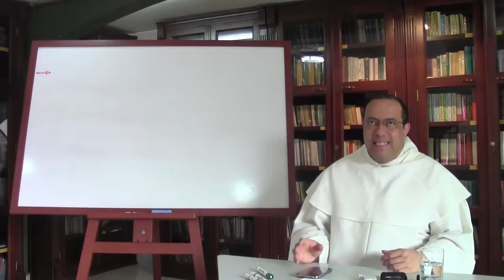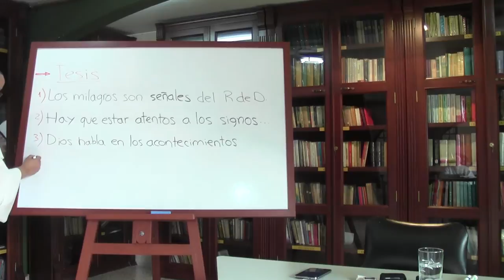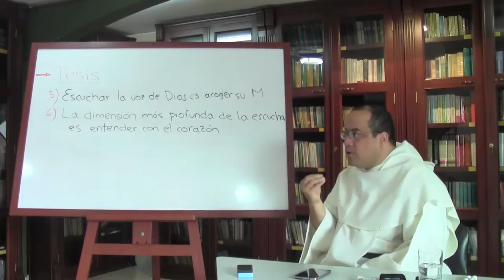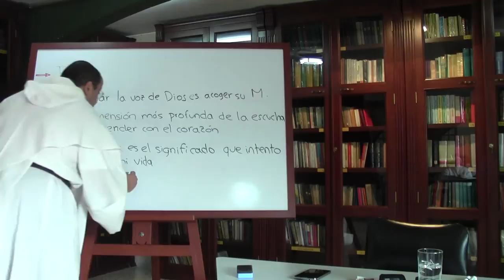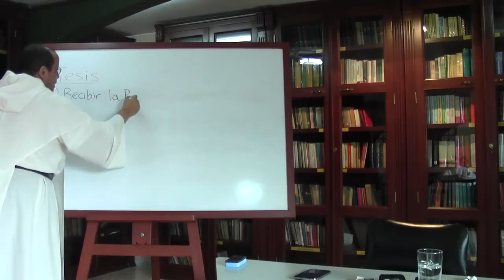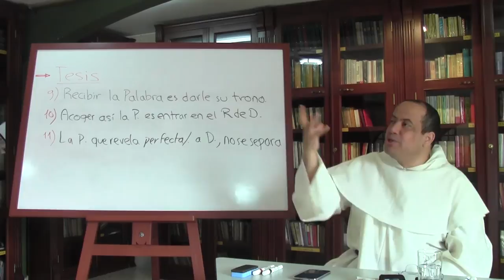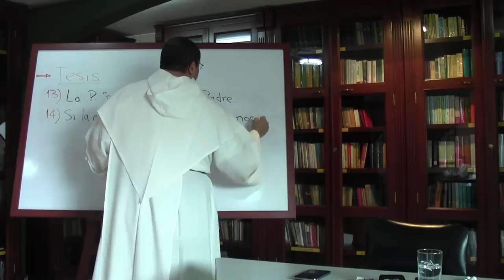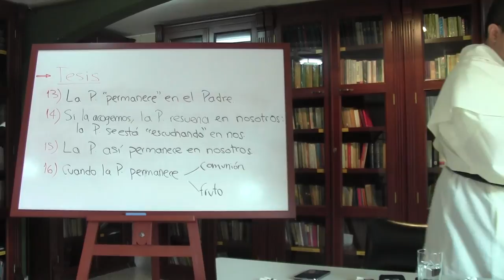San Juan, Evangelista de Cristo, 04 de 16, Bases de teología joánica